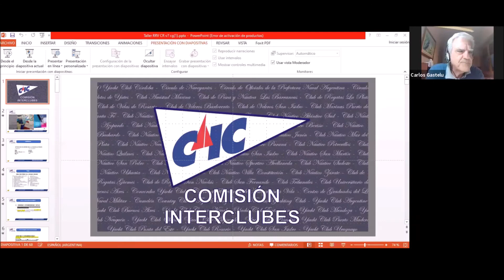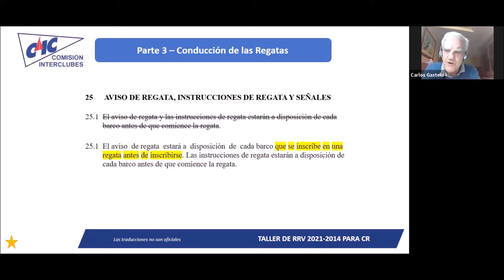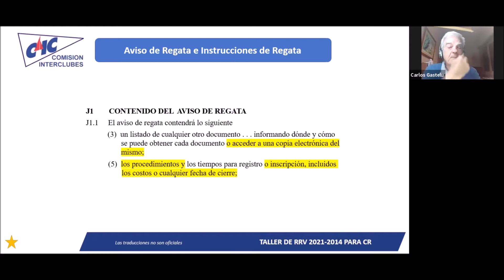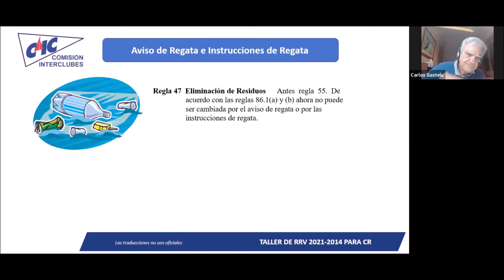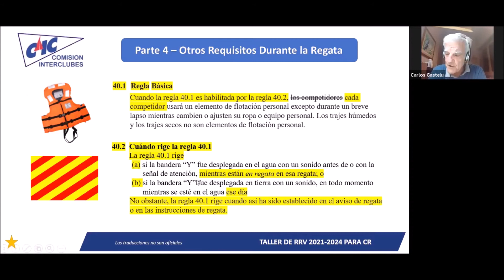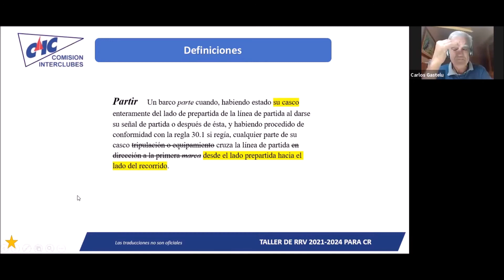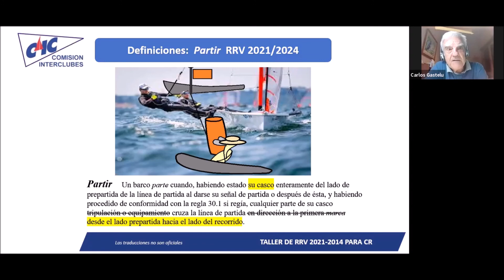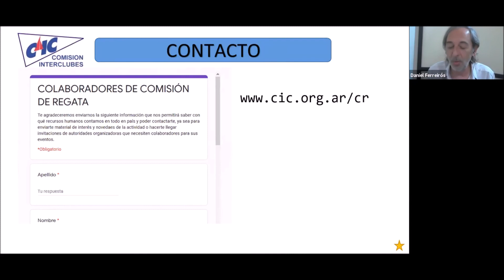Charla 1/2 RRV 2021/24 para la CR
"Nuevas Reglas para la Comisión de Regata 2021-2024" - 1/2 - (CIC)

🗓 Lunes 2 y 9 de noviembre de 2020 a las 19:00 hs.
📋 Tema: "Nuevas Reglas para la Comisión de Regata".
🎤 Disertante: Carlos Gastelu